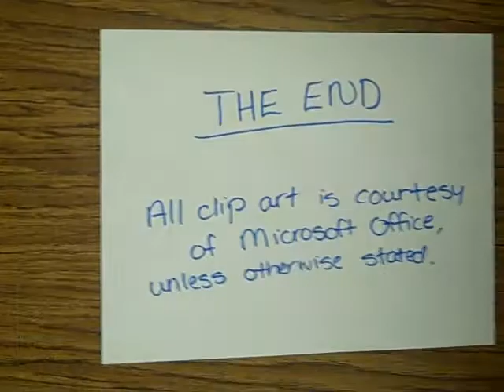Africa Paper Slide Show: Ghana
This is an example of a paper slide show.